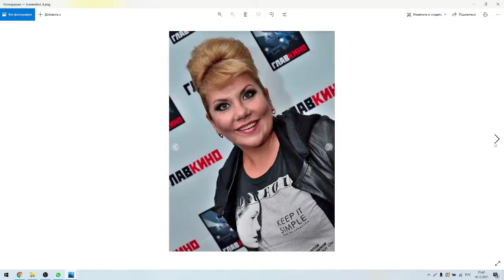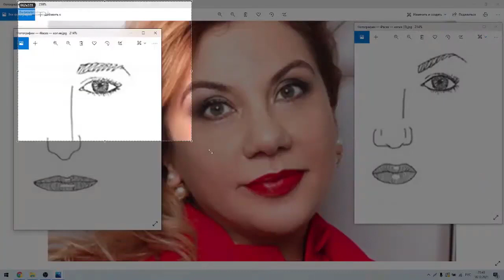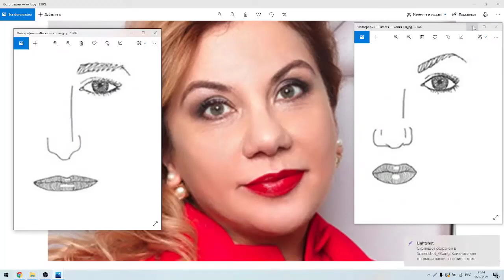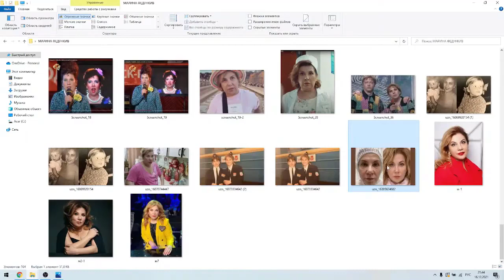Основа формы носа Драматика или Натурала у Марины Федункив.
🔴 Отрывок из прямого эфира Марина Федункив и ее стилевой типаж. Разбираем стилевой типаж по Ларсон с Татьяной Маменко